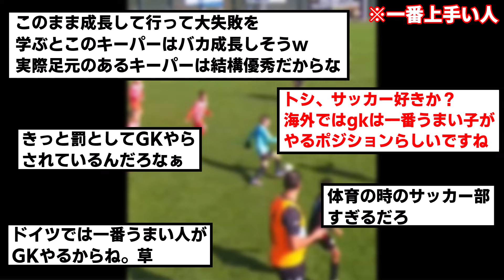ウイイレでしか見たことない神ゴールが現実に産まれてしまうwwwwww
これがサッカー版二刀流か